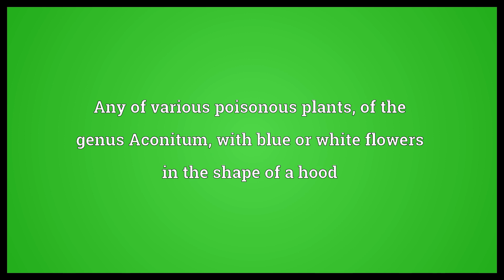Monkshood Meaning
Video shows what monkshood means. Any of various poisonous plants, of the genus Aconitum, with blue or white flowers in the shape of a hood. The dried leaves or flowers of these plants formerly used as a source of medicinal alkaloids. monkshood synonyms: aconite, wolfsbane.  Monkshood Meaning. How to pronounce, definition audio dictionary. How to say monkshood. Powered by MaryTTS, Wiktionary